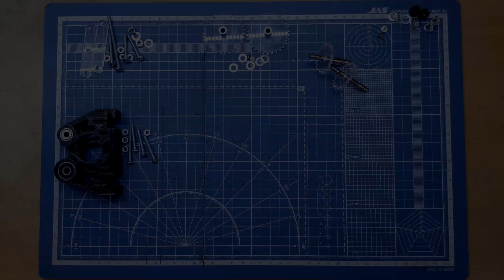SM4 series serving machines (wrapping machines). Part 1. Assembly (updated)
(eBay customers please ping me here or on my site to know how to pay less...)

This video shows how to assemble SM4 series serving machines (wrapping machines). How to install power and "endless rope" options.

PS Thanks to Don Turner for subtitle revision.